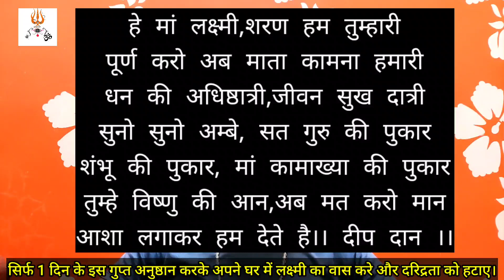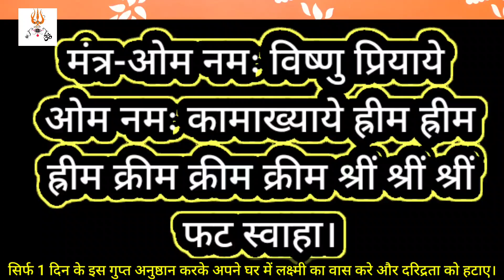गुप्त लक्ष्मी माता का 1 दिवसीय प्रयोग चुप चाप करके दीपक को रख दो।